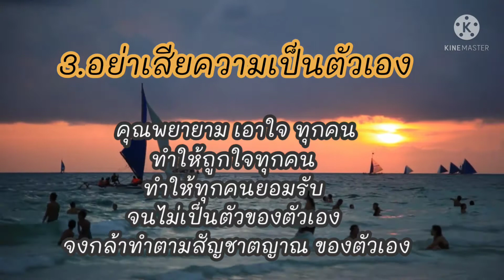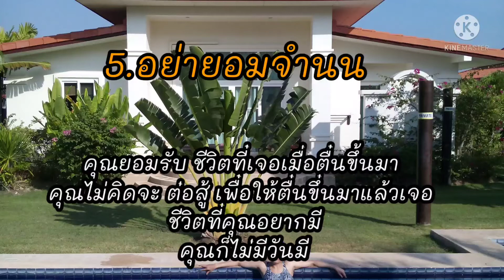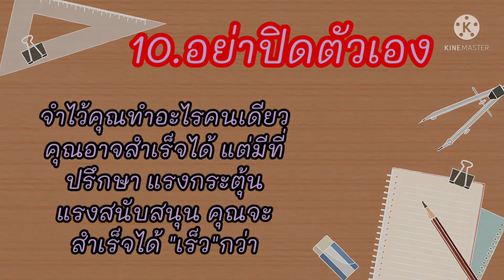ความสำ​เร็จ​ไม่ได้ขึ้นอยู่กับอายุ